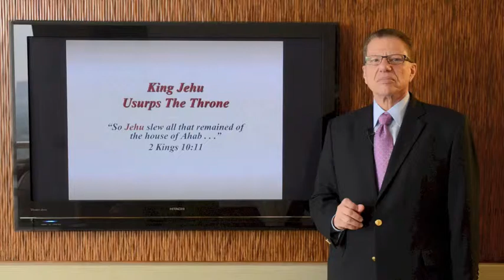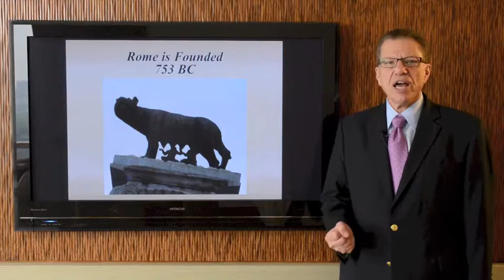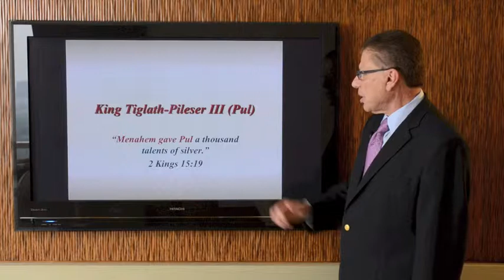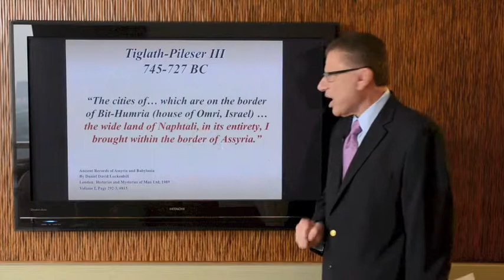Jehu to Assyria